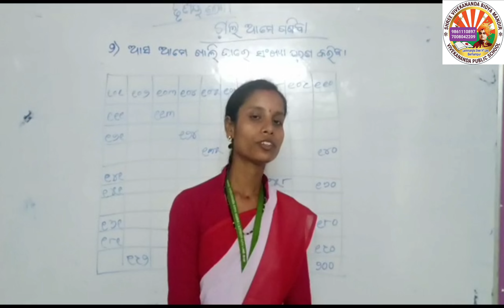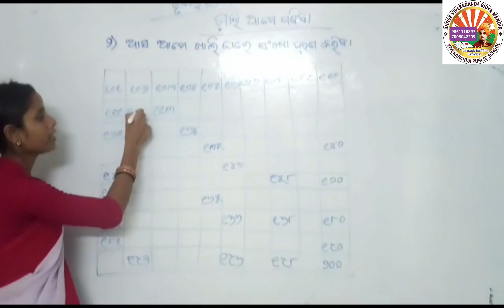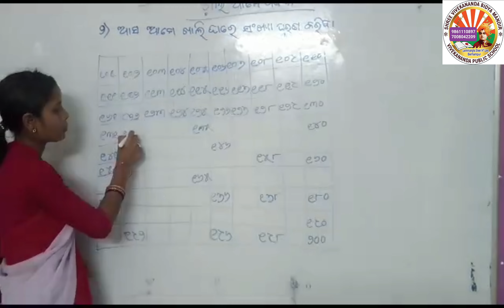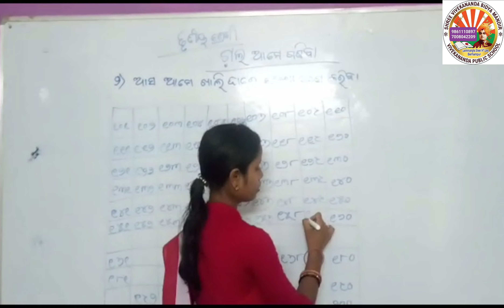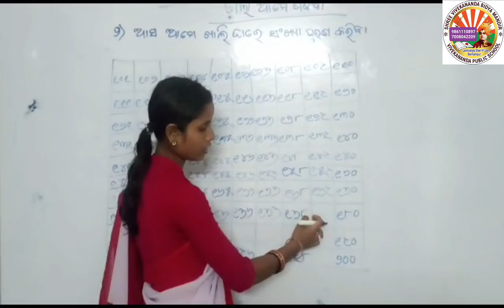ତୃତୀୟ ଶ୍ରେଣୀ - ଗଣିତ (ଚାଲ ଆମେ ଗଣିବା)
By Rashmita Panda Guruma